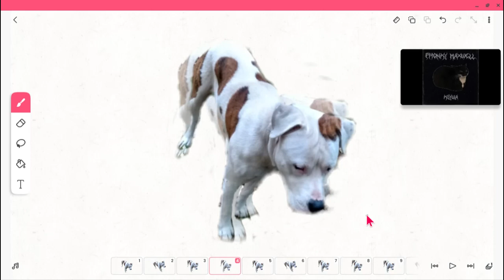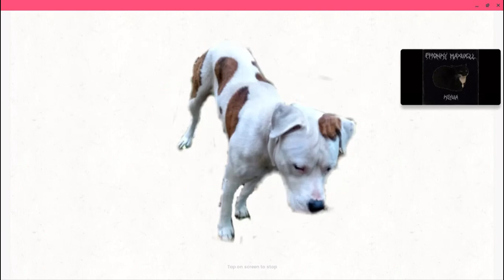ziggy the dog acts like maxwell cat 100%!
this is what we all wanted!